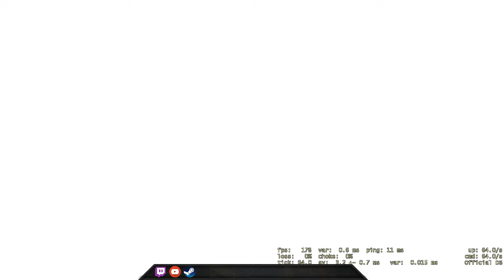I have to work a bit harder - CSGO Comp Full Game #91